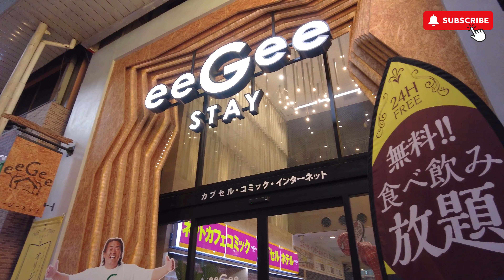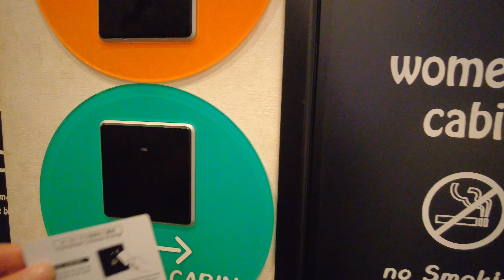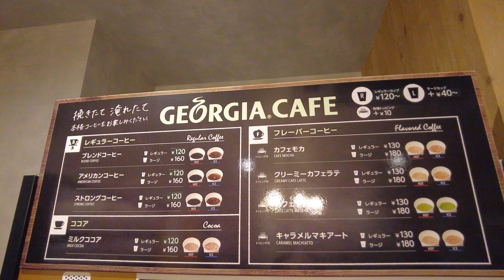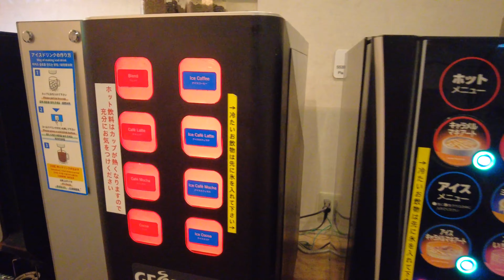Capsule Hotel for Women | Enjoy DELUXE ROOM Service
Hey what’s up guys!! It’s great to see you all again 😎
Please change “CC” to English, Japanese, Vietnamese.
Featuring 2-star, eeGee STAY Omiya is a hotel founded in 2019 in Saitama, part of the Greater Tokyo Area. This hotel is a capsule one, a unique type of basic, affordable accommodation. In addition, eeGee STAY has separate floors for men and women, unlike other capsule hotels.

🤑 Deluxe Room Price: 4.800 円 ~ 36,96 USD / Night
⏲️ Check-in 15:00 & Check-out 10:00
🧳 Address: 〒330-0802 Saitama, Omiya Ward, Miyacho, 1 Chome−83

Inside a $27 Japanese Capsule Hotel

This video was filmed in January 2023
My Film Gear and Accessories

📸 Fujifilm X-A5 Mirrorless Digital Camera
🖥️ MacBook Air M2 & iPad Pro M2 11 inch
🎞️ Software: LumaFusion